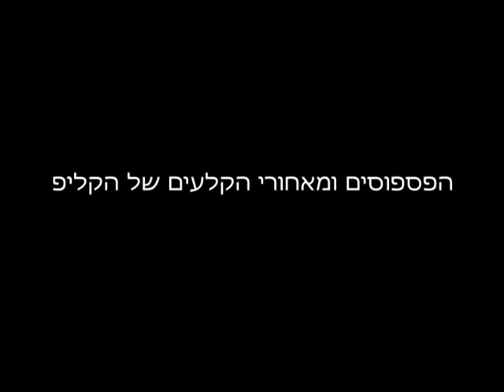משפחת אוליאל - התחלה חדשה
בנזין, התחלה חדשה (קאבר של משפחת אוליאל)
הופק על ידי שיר בעצמך, האולפנים המובילים במדינה להפקת שירים וקליפים לבר-בת מצווה,ימי הולדת עשור, ימי נישואין, חתונות וכל אירוע אחר. חושש מאירוע משעמם? פרטים נוספים באתר